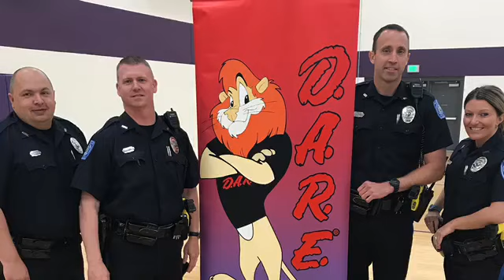DARE WEEK 2018